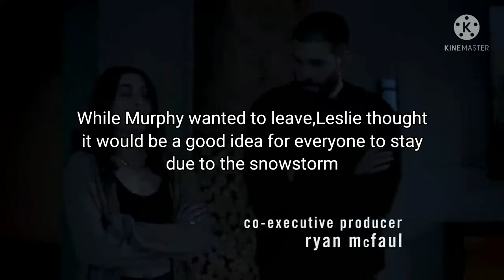In The Dark 3x08 Rant & Review-The Case Of Murphy's Missing Phone?